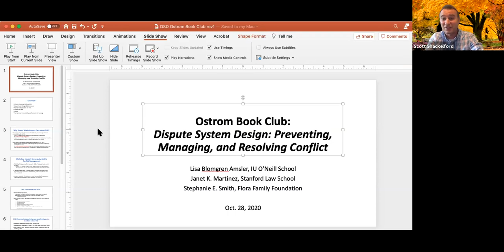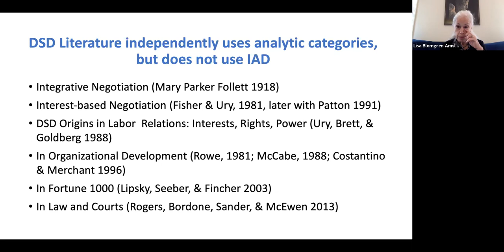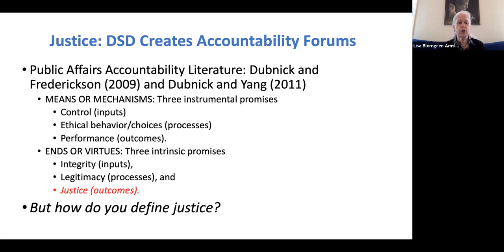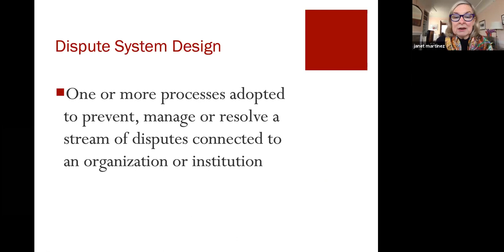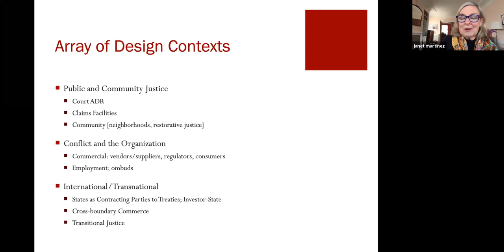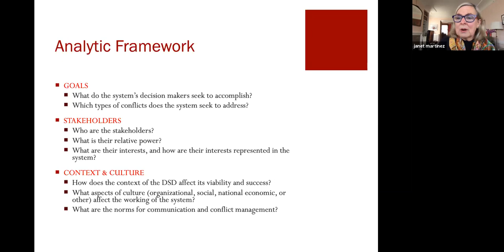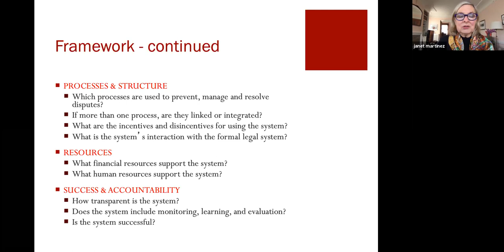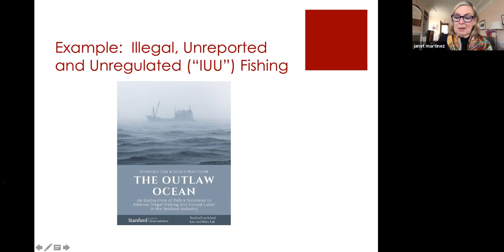Research Series/Ostrom Book Club: "Dispute Systems Design" - Lisa Blomgren Amsler & Janet Martinez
10/28/2020
Research Series/Ostrom Book Club

Dispute Systems Design: Preventing, Managing, and Resolving Conflict

In Governing the Commons, Elinor Ostrom highlighted the importance of access to conflict resolution mechanisms in analyzing long-enduring common pool resource systems. In Dispute System Design, authors address designing these mechanisms. This book has two parts. The first teaches readers the foundations of Dispute System Design (DSD). It introduces an analytic framework for DSD: goals, stakeholders, context and culture, processes and structure, resources, and accountability. The second
provides case chapters exploring DSD across a range of experiences, including public and community justice, conflict within and beyond organizations, international and comparative systems, and multijurisdictional and complex systems. Within the context of Institutional Analysis and Development, concepts of justice are central to conflict resolution. However, those who make the rules and control DSD have goals that rarely address what justice means. This book frames evaluation of  conflict resolution mechanisms in terms of how and what a DSD delivers as justice.